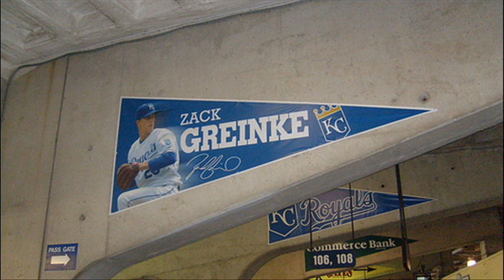KC Royals r going to BB Good♥♥♥♥♥♥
yeah well i thought most of this song fit well. in the middle u will understand. and i know some of the pics they dont play 4 us anymore